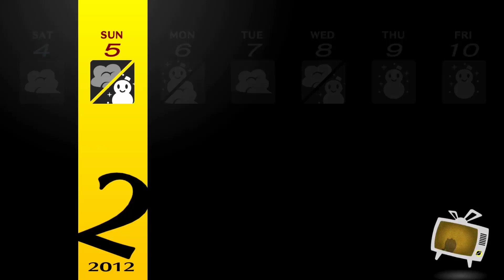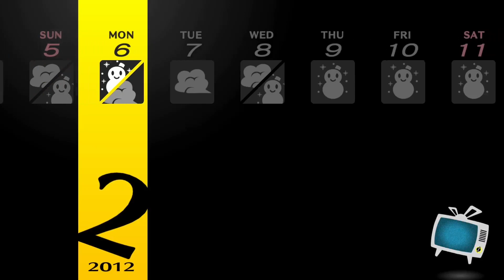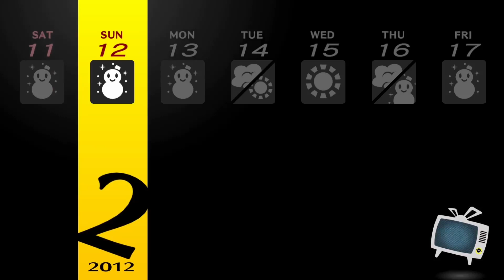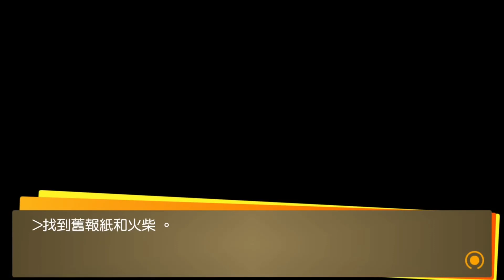(新移植版)女神異聞錄4 黃金版 EP.45 雪夜驚魂 P4G 中文版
靈異事件了XD
【頻道首頁的播放清單已更新及分類！】
ペルソナ4 ザ・ゴールデン
PERSONA 4 The GOLDEN
女神異聞錄 4 黃金版
女神異聞錄 女神異聞錄 4 黃金版#P4G